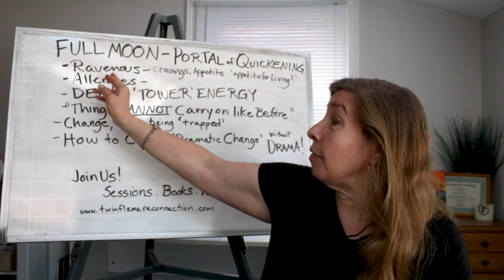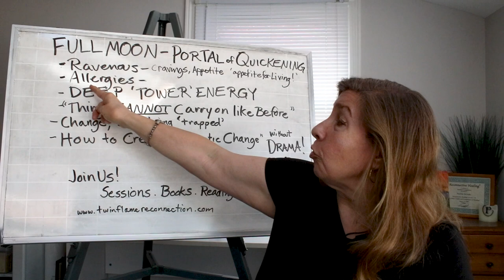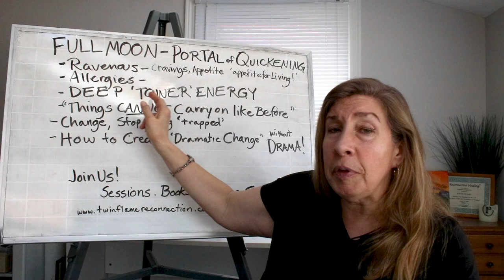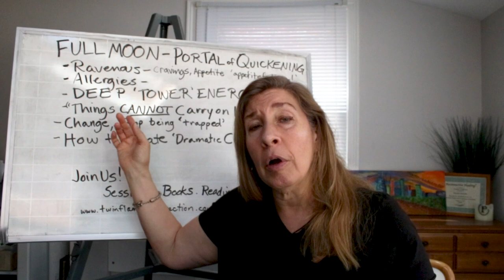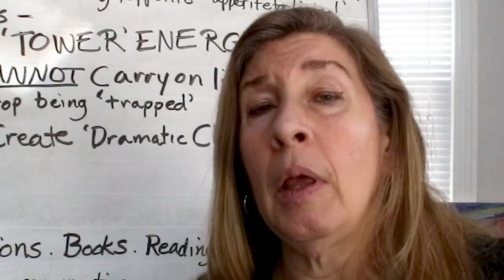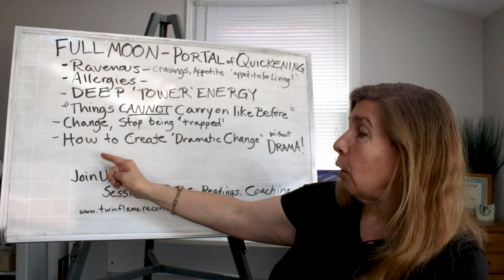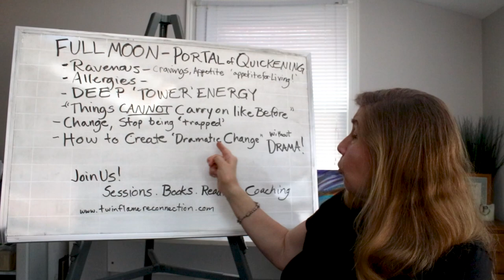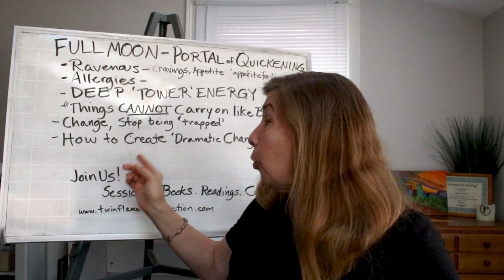Full Moon Portal of Quickening